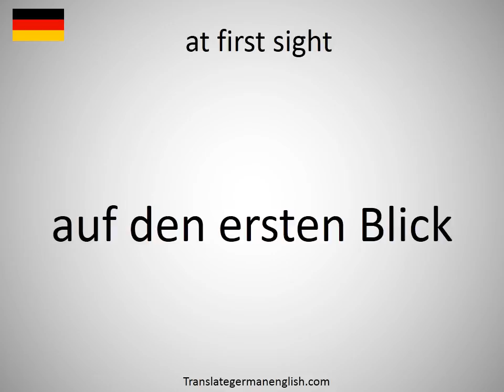How to say at first sight in German?